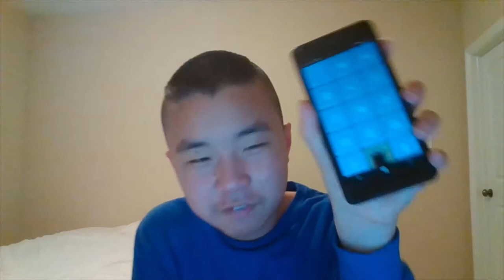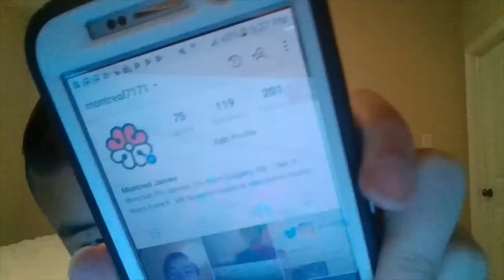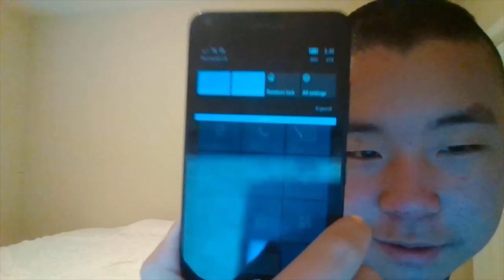Its Valentines day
Also follow Sinclair on Instagram @sinclairslazinski